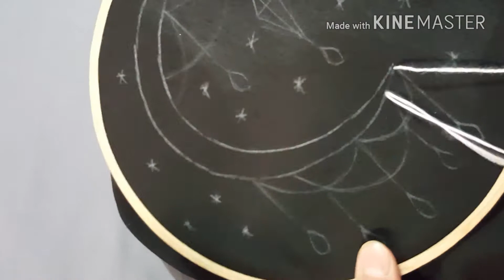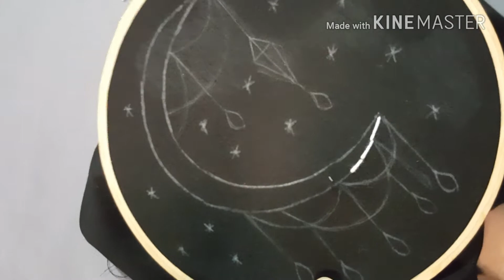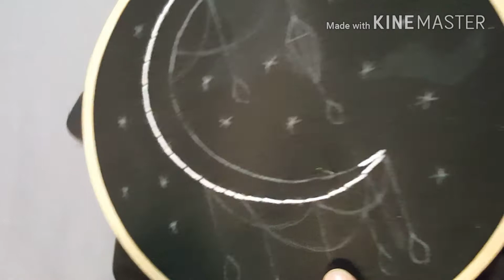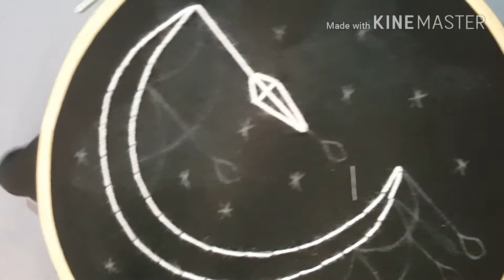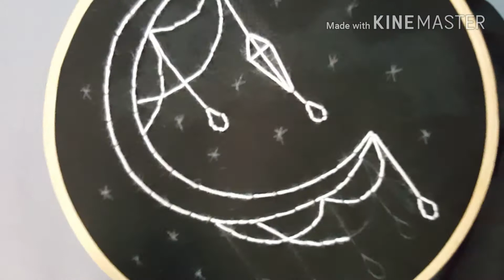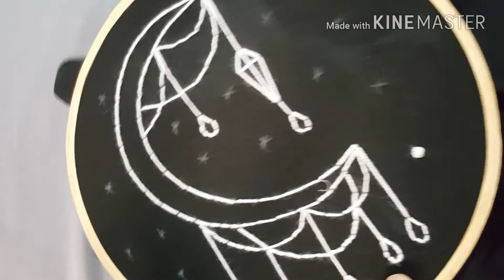تطريز بمناسبة رمضان | Ramadan Embroidery🌙